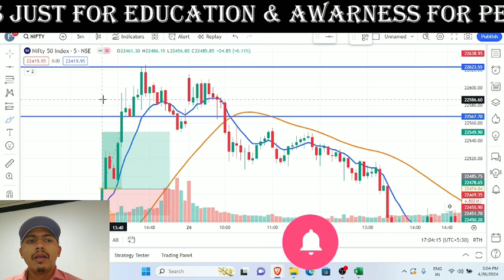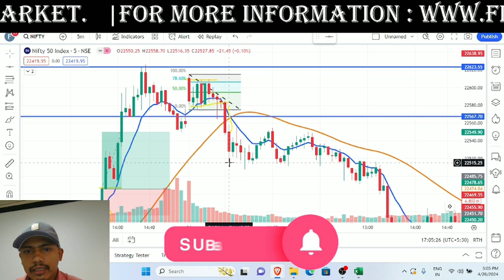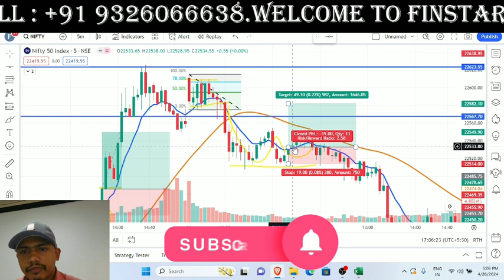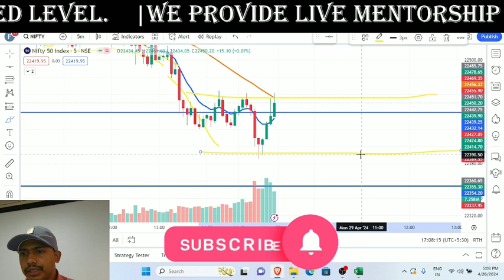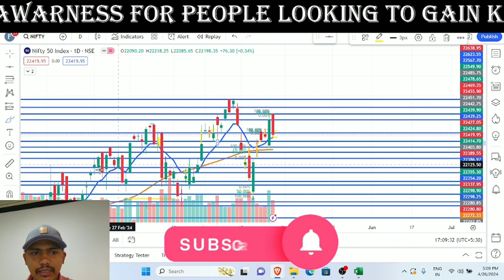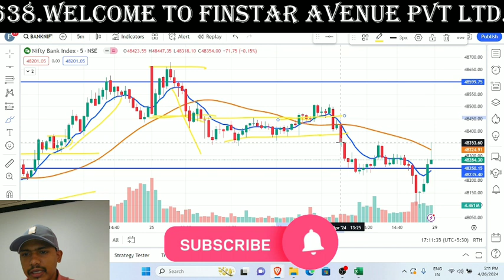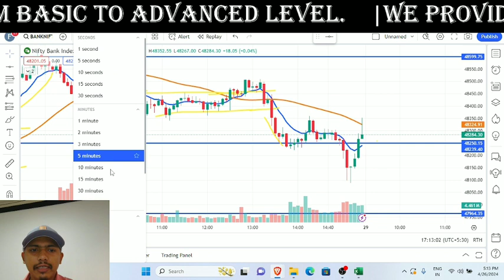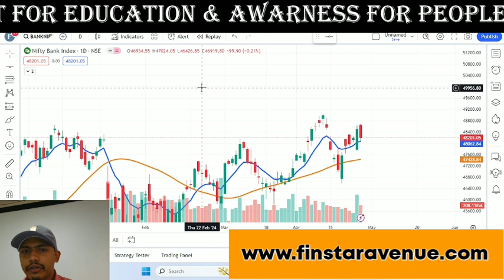W Pattern Setup. levels for trading. understanding market behavior.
share market
profit
loss
support and resistance
time frame
Double top
Double bottom
head & shoulder
candel stick patterns
75 hard trading challenge
21 august market prediction
3 30 ka formula
75 hard challenge
ak 12
algo trading
best laptop
bse status
bullish engulfing pattern
candlestick psychology
chart
cheapest superbike
crypto trading
fibonacci retracement
ghanshyam sir
ghanshyam tech
istakhara
manu manek
pc setup
position sizing in options trading
rank delta
sad status
samsung f34
stock market
stock trader
stock trading
stocktrader
trader room
traders paradise live
trading
trading life
trading me sabse pehle kya sikhe
trading psychology
trading shorts
trading status
trading strategy
tradingview
trauma center kya hota hai
tuljapur
umar ashraf
upstox account opening
tradingview